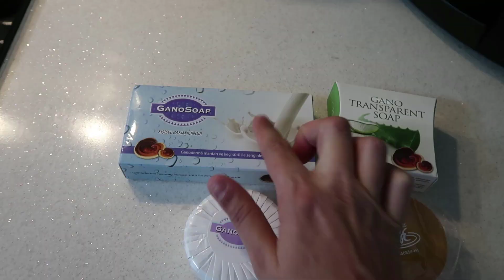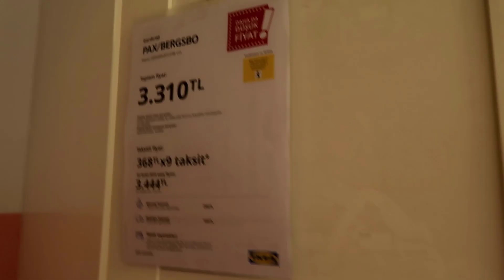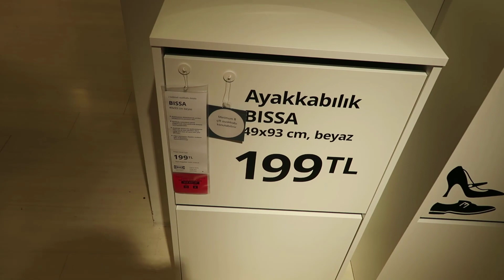BEBEK ODASINA ALIŞVERİŞ YAPTIK😍EKSİKLER TAMAMLANIYOR♥️ŞEKER TESTİ YAPTIRDIM - İKEA VLOG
Herkese merhabalar!

🌐BANA ULAŞIN

DİĞER VİDEOLARIM

🎬Kamera ve Montaj:
CAMTASİA